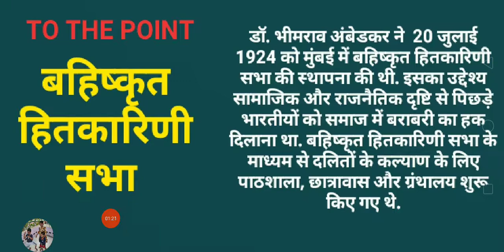TO THE POINT - बहिष्कृत हितकारिणी सभा